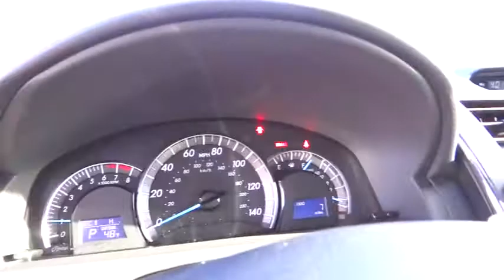2012 Toyota Camry - SE Sedan 4D Las Vegas NV 00822164